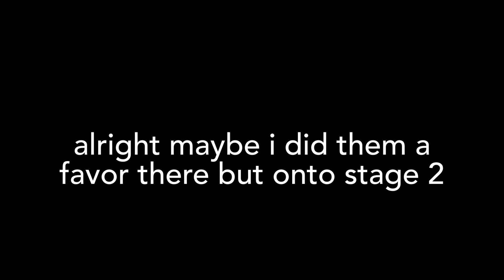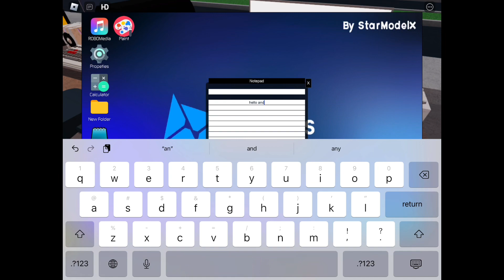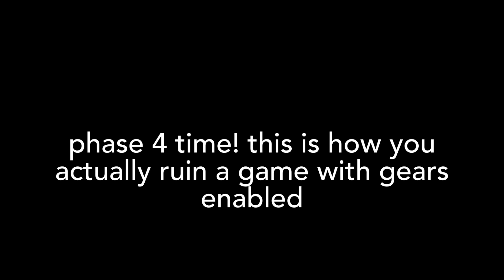So, I Ruined the "Best Game on Roblox"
So, I Made the "best game on roblox" Trash

Halo CE: Perilous Journey
Halo CE: Ambient Wonder
Halo CE: Brothers In Arms (In-game Version)